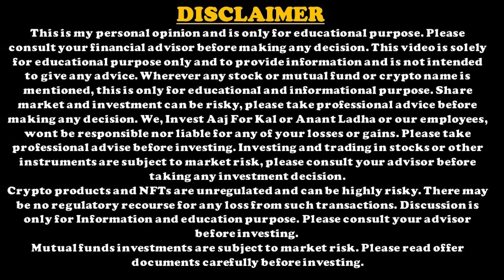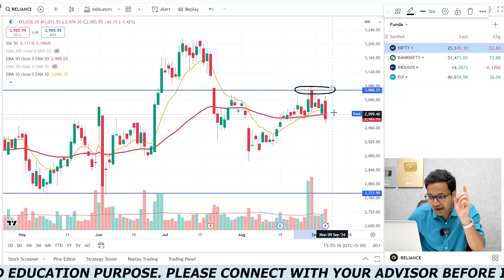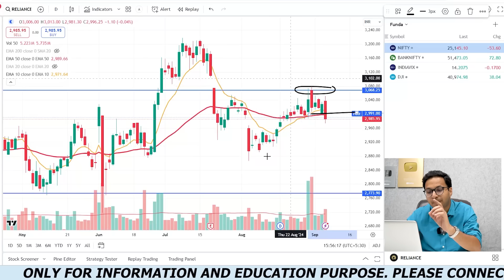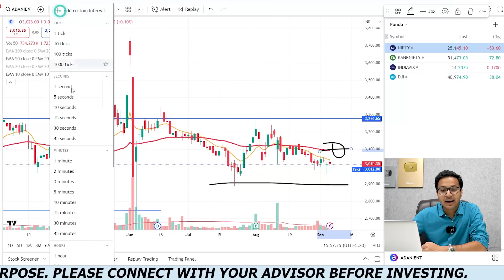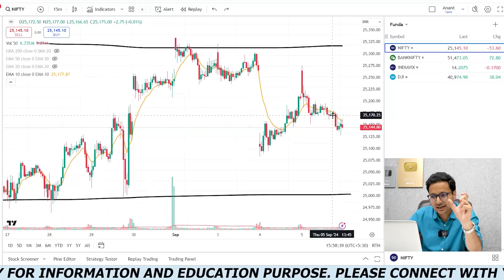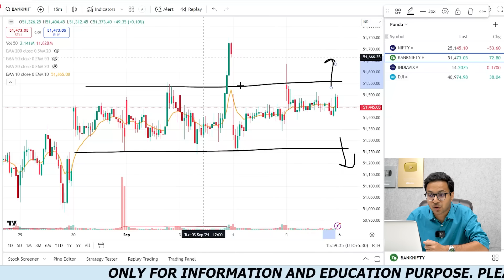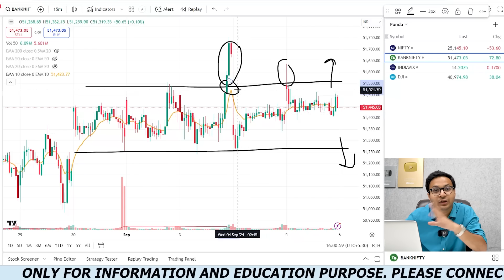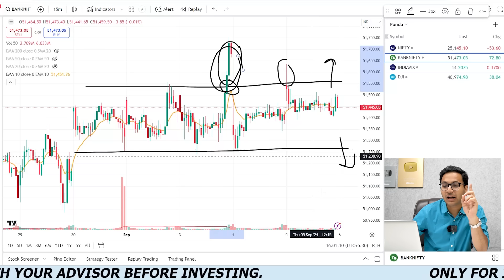Reliance bonus share | Adani 40000 Crore funds raise? | Nifty range bound? | 5/9/2024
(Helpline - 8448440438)